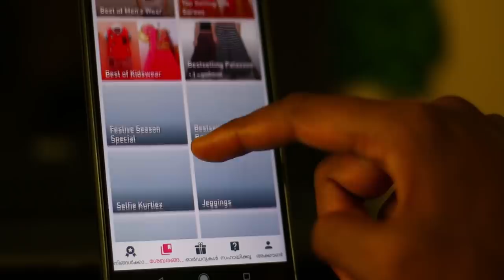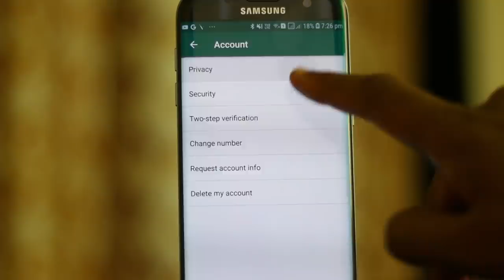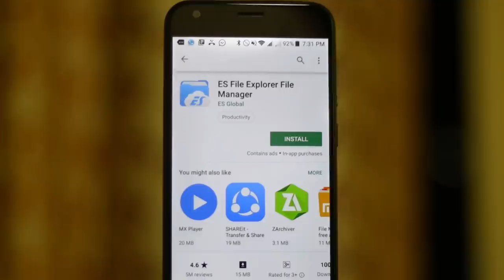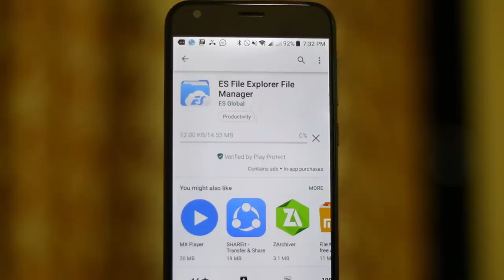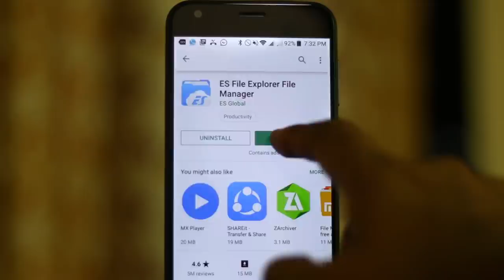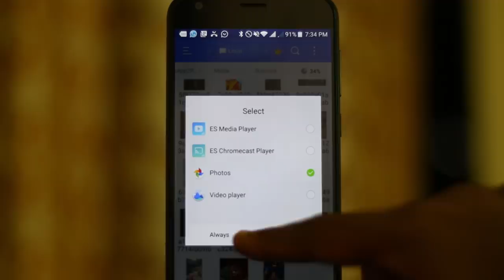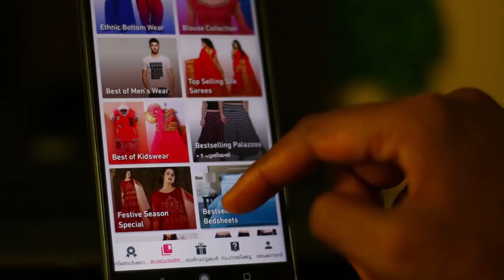How To View Whatsapp Status Without Letting Them Know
App Link ►